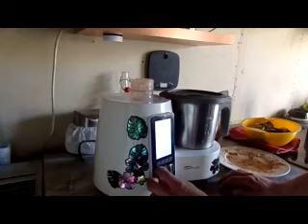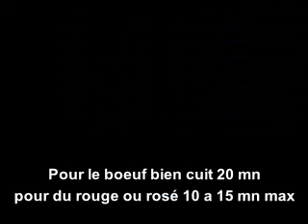Boeuf à la bière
Désolé pour ce retard, j'ai eu un souci avec mon logiciel de montage.
A bientôt sur ma chaîne YouTube "dans ma cuisine avec Délimix" pour de nouvelles vidéos et sur ma page Facebook "Dans ma cuisine avec Délimix"